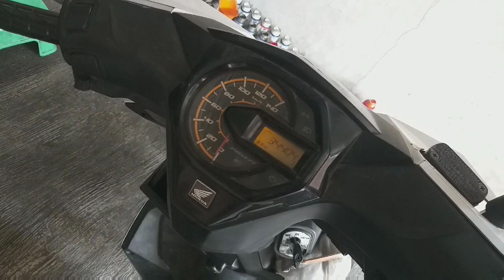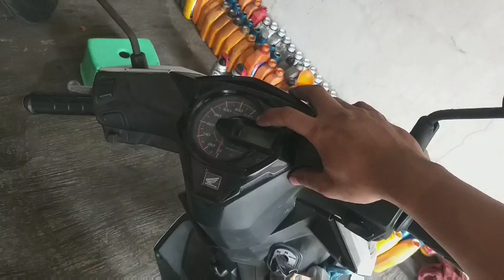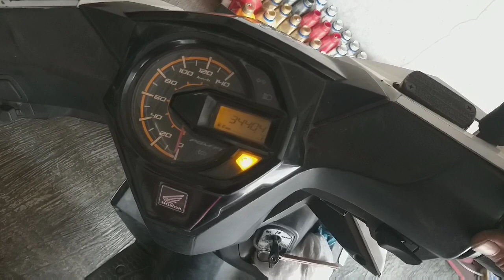Lampu mil motor beat nyala dan berkedip berkali kali||akibatnya motor lemot,ngeden,brebet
Buat dulur2 khususnya yg berada di daerah bekasi, yg mau service atau beli sparepart bisa datang langsung ke bengkel kami BENGKEL MPR MOTOR, Jl.raya kampung sawah. Cari aja alamatnya di google maps!!

Toko online kami juga ada kok,
- Tokopedia MPR MOTOR
- Shoope MPR MOTOR